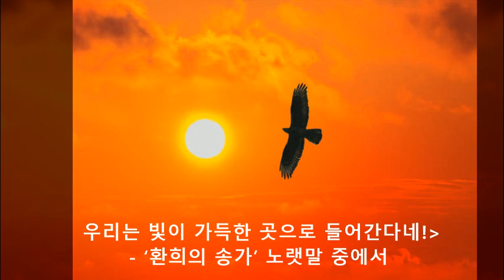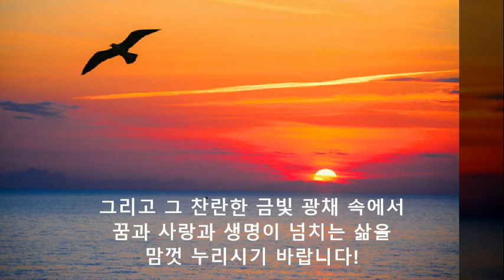베토벤(Beethoven) : '환희의 송가'(Symphony No. 9 in D Minor, Op.125 'Ode to Joy' )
새해 새 아침을 여는 태양이 장쾌하게 떠올랐습니다!

[ 환희여! 신의 아름다운 광채여! 낙원의 딸들이여!
우리는 빛이 가득한 곳으로 들어간다네! ]
- ‘환희의 송가(頌歌)’ 노랫말 중에서

새롭게 떠 오른 저 태양의 찬란하고 상서로운 금빛 광채여!

이 합창의 가사처럼
상서로운 빛이 넘실대는 곳으로 힘차게 들어가시기 바랍니다!
해뜨는 동녘 하늘을 새가 나래를 펴고 빛을 차며 비상하듯이..

그리고 그 찬란한 금빛 광채 속에서
꿈과 사랑과 생명이 넘치는 삶을 맘껏 누리시기 바랍니다!

2023년, '검은 토끼의 해'를 맞아 새해 인사를 드립니다.

May the New Year bring you
happiness and prosperity!

[Symphony No. 9 in D Minor, Op. 125: 'Ode to Joy']
- Conductor: Riccardo Muti
- Orchestra: The Philadelphia Orchestra
- Chorus: Westminster Choir
- Bass  Vocals: James Morris